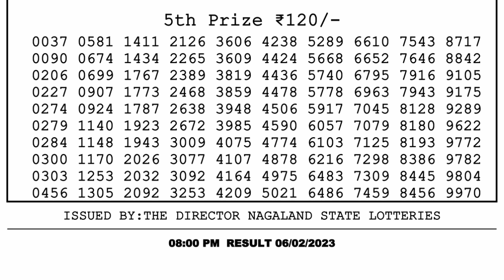🔴 Lottery Sambad Live 08:00pm 06/02/2023 Evening Nagaland State Dear Lottery Result Pdf Download